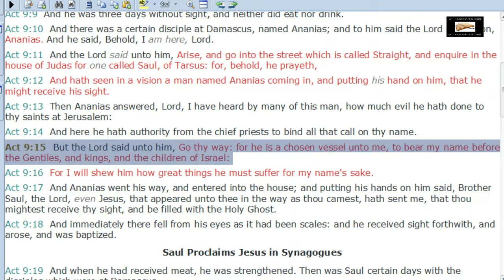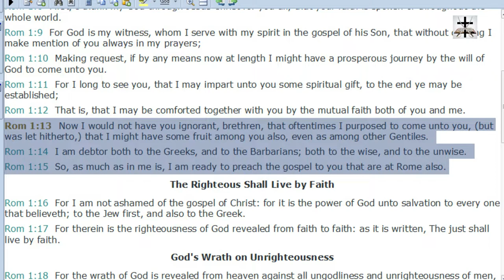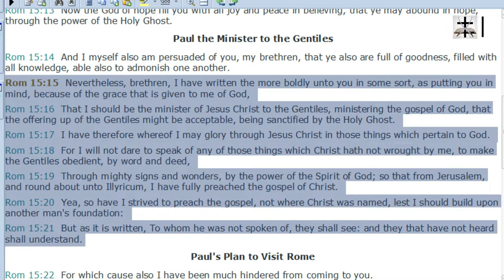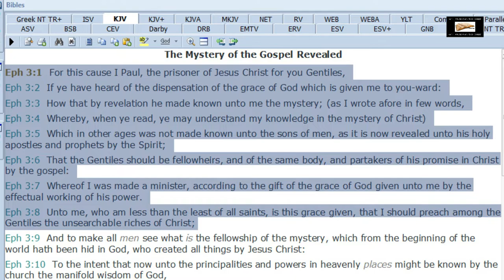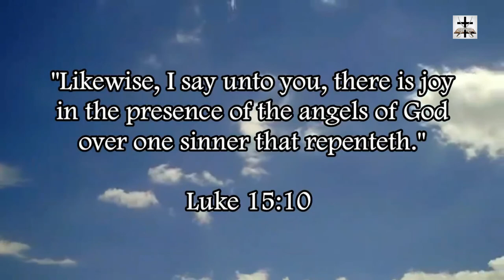Calvinist Eisegesis On Acts 9:15 Refuted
Refuting the Calvinist eisegetical twisting of Acts 9:15 to attempt to prove that mankind has no free will in the context of salvation.